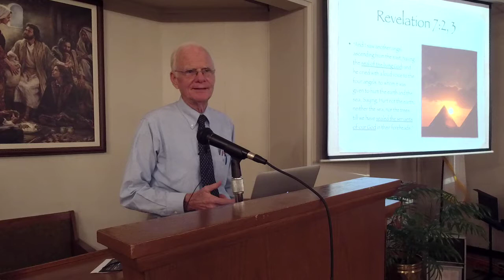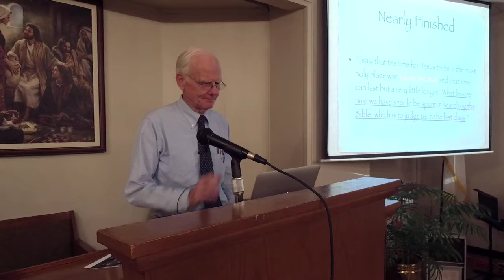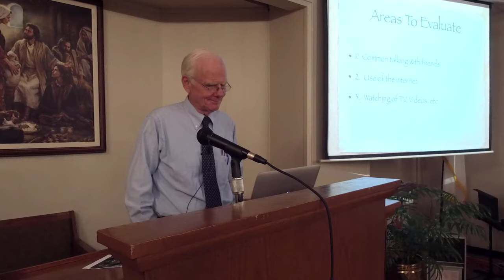The Most Holy Place - Part 2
How we should be living.